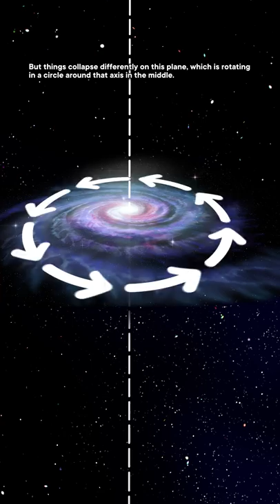Why Galaxies are Fidget Spinners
Niba Audrey Nirmal: Host
Emma Dauster: Writer
Attabey Rodríguez Benítez: Script Editor
Kyle Nackers: Fact Checker
Bonnie Meyer: Managing Editor
Savannah Geary: Editor, Associate Producer
Nate Biehl: Animator
Sarah Suta: Producer
Caitlin Hofmeister: Executive Producer
Hank Green: Executive Producer